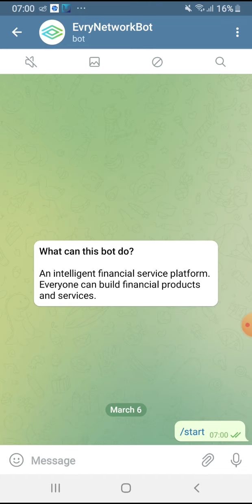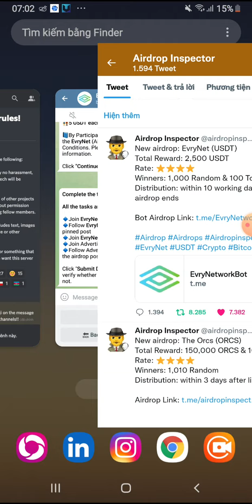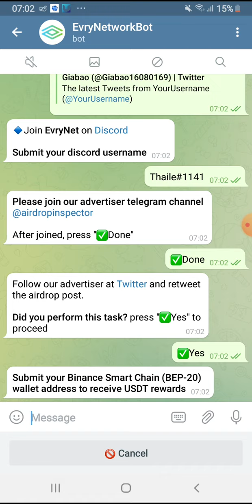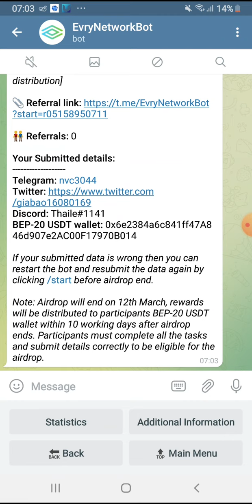Airdrop nhận 2 USDT từ EVRYNET. Mạng BSC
👉Claim 6000.000 token SHIBAS. Ăn chắc x10. List Pancakeswap 6/3/2022
💥 Contract: 0x48ec6d884bfdd7d7beba17f06dea03d1be52975a